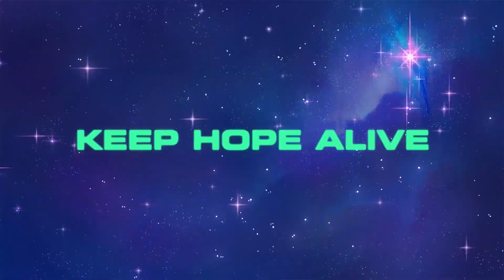Jumplight Odyssey - Official Combat Reveal Trailer | PC Gaming Show 2023